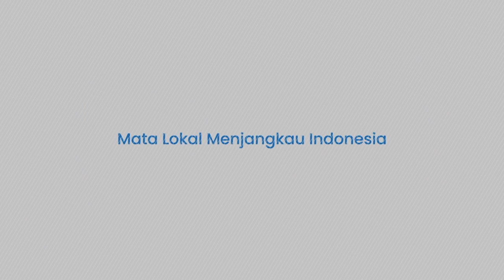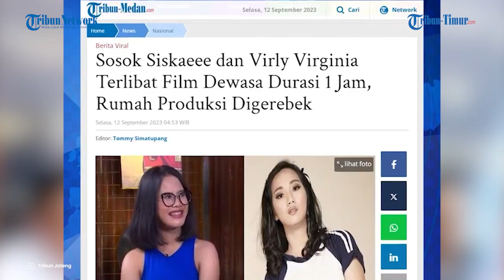120 Judul Film Dewasa Sudah Diproduksi dan Dijual di Situs Website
TRIBUN-TIMUR.COM - Baru baru ini Polda Metro Jaya mengungkap artis dan selebgram terlibat dalam produksi film dewasa oleh rumah produksi yang ada di Jakarta Selatan.

Direktur Reserse Kriminal Khusus Polda Metro Jaya Kombes Pol Ade Safri Simanjuntak menjelaskan pihaknya telah menetapkan lima tersangka dan akan memanggil selebgram bernama Siskaeee dan Virly Virginia.

Keduanya diduga ikut berperan dalam salah satu film yang tayang di beberapa situs online.

kepolisian terus mendalami kasus ini masih  dan memburu 11 pemeran wanita dan lima orang pemeran pria yang terlibat dalam proses pembuatan film.

Ade menambahkan, adapun bayaran pemeran film berkisar Rp 10-15 juta dalam satu film yang diproduksi.

Saat ini total  120 judul film dewasa telah ditransmisikan di sejumlah website.

Diinformasikan film yang tayang di situs online memiliki total 10 ribu pengguna.

Naskah: Muhammad Yusril Basir (mahasiswa Magang UNM)
Narator:Muhammad Yusril Basir
Vp: Hasma Qadri